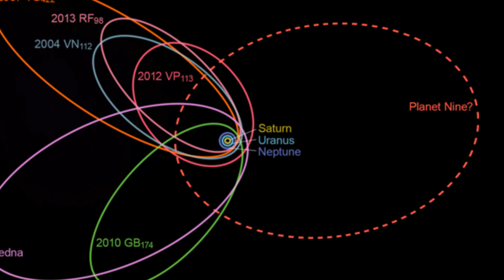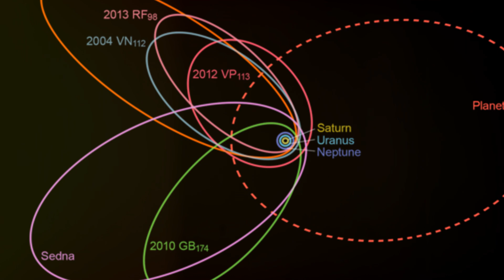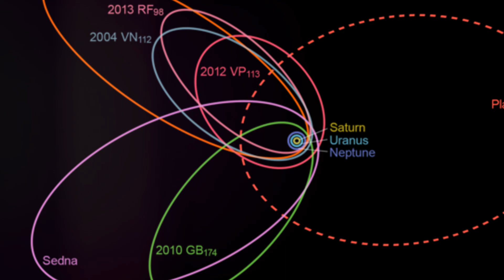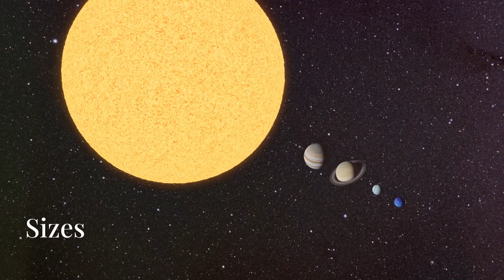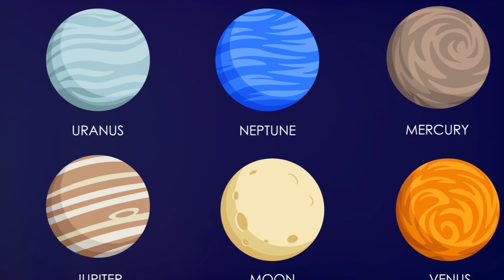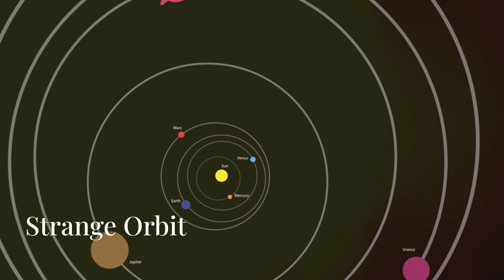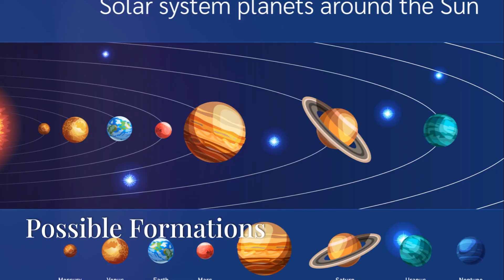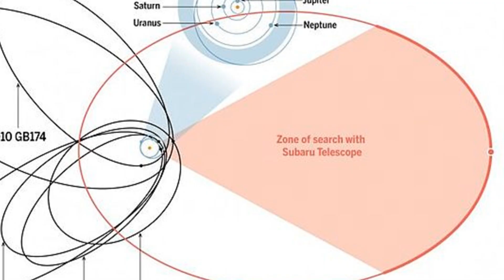PLANET NINE - Does It Exist Or Not?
Explore the enigmatic edges of our solar system in this riveting documentary-style exploration of the icy bodies, dwarf planets, and the elusive Planet Nine. Delve into the mysteries and scientific quests that hint at a ninth planet, influenced by the strange orbits of objects in the Kuiper Belt and beyond.

Witness how the potential discovery could revolutionize our understanding of the solar system's formation and challenge existing astronomical theories. Featuring insights from leading astronomers like Batygin and Brown, and utilizing data from advanced observatories, this video is a must-watch for anyone fascinated by our cosmic neighborhood.

Dive deeper into the comments section and share your thoughts on Planet Nine and its mysterious cosmic dance. Keep looking up, and stay curious about the wonders of our universe!

00:00 Introduction
00:14 What is Planet Nine?
00:46 How Was It Discovered?
02:39 Neptune's Discovery As A Parallel
04:00 Evidences
06:09 Fun Fact
07:57 How Big Is It?
09:13 Where Is It?
10:09 Strange orbit
11:46 Possible Formations
13:00 Ongoing Search
13:50 Conclusion
14:33 Outro